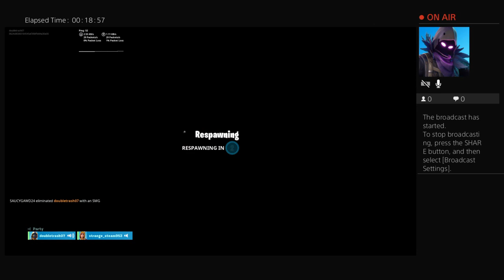Playing with itzglenlit